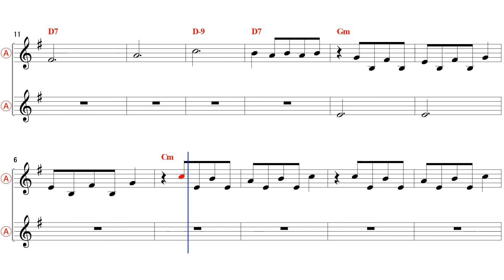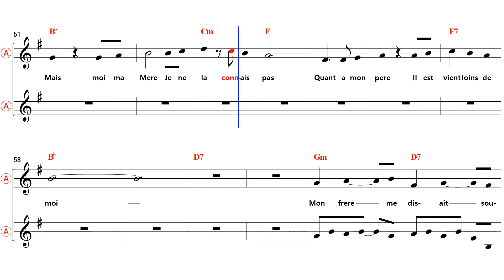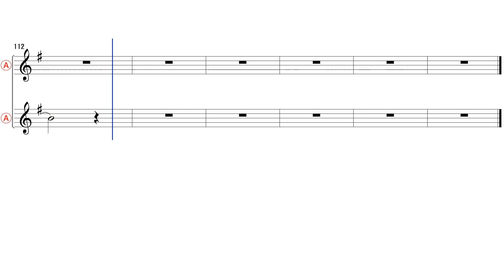L'orphelin - Eb Alto Sax Sheet Music [ Claude Jerome ]